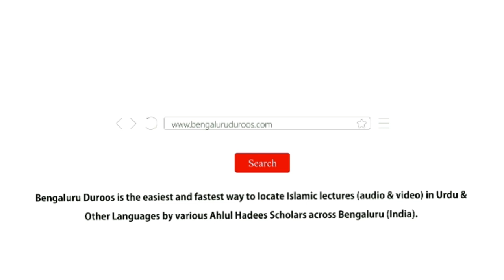Ghulamoon Ko Usi Mein Se Khilaau Aur Pehnaau Jo Khud Khaate Aur Pehente Ho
Topic: Ghulamoon Ko Usi Mein Se Khilaau Aur Pehnaau Jo Khud Khaate Aur Pehente Ho

Series: Explanation of the book "Al-Adab Al-Mufrad" written by Imaam Bukhaari (ﺭﺣﻤﻪ ﺍﻟﻠﻪ)